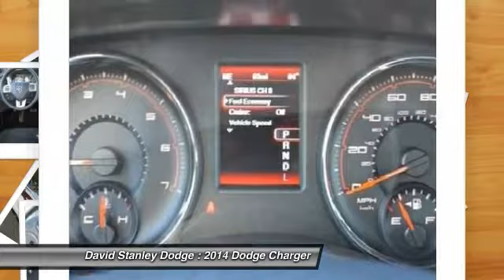2014 Dodge Charger David Stanley Dodge R9184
2014 Dodge Charger SXT

Charger SXT, 4D Sedan, 3.6L V6 24V VVT, Automatic, RWD, and Ivory. Won't last long! Hurry and take advantage now! Looking for an amazing value on a terrific 2014 Dodge Charger? Well, this is IT! This superb Charger is the car with everything you'd expect from Dodge, and THEN some.